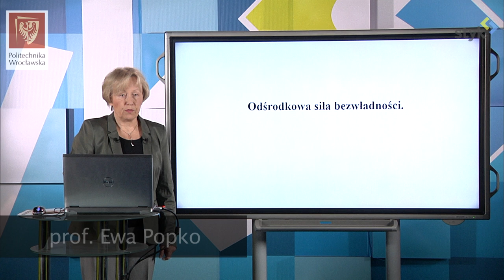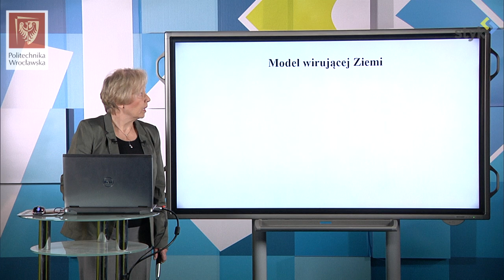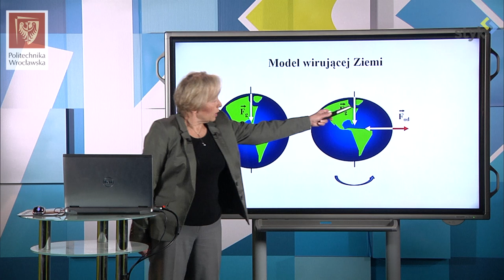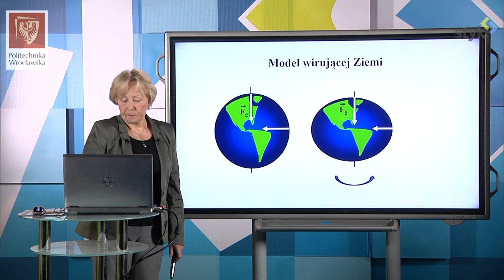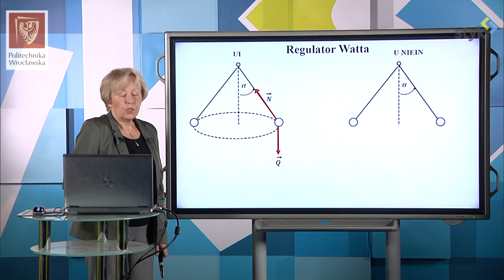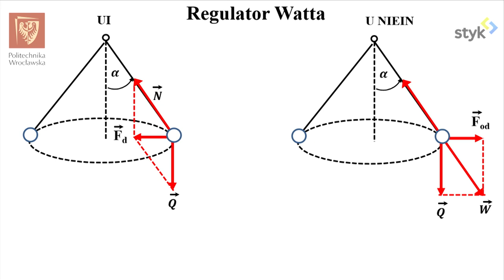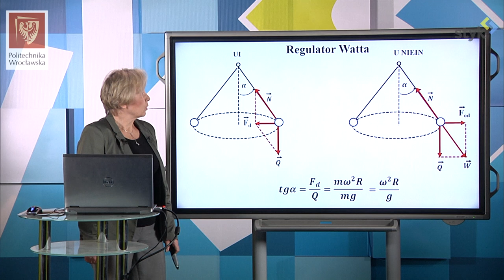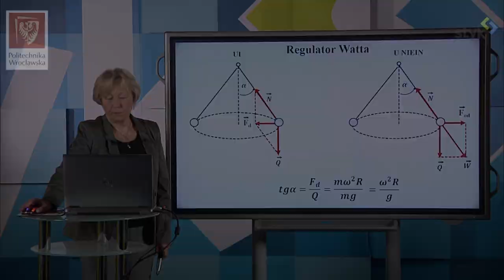Fizyka I dośw. 7 - Wirująca Ziemia i regulator Watta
Fizyka I doświadczenie 7 - Odśrodkowa siła bezwładności: model wirującej Ziemi i regulator Watta